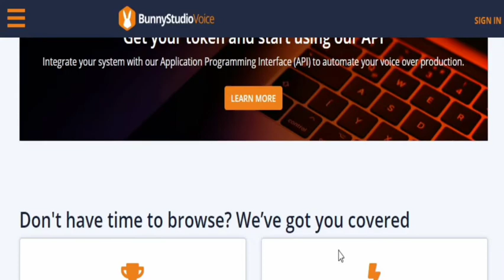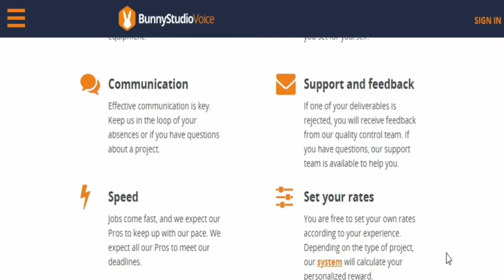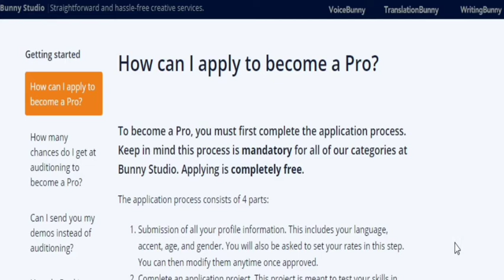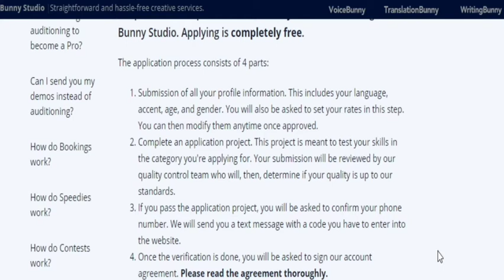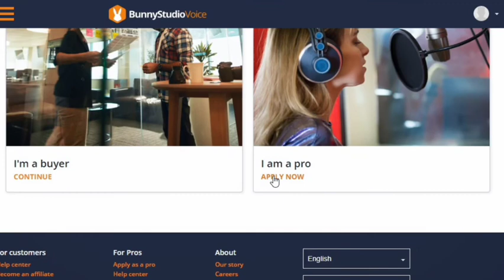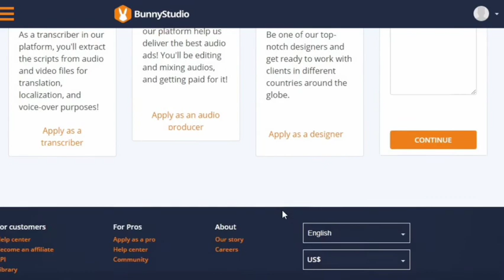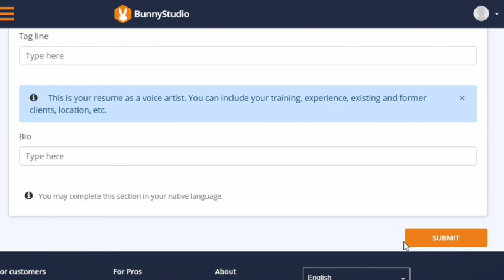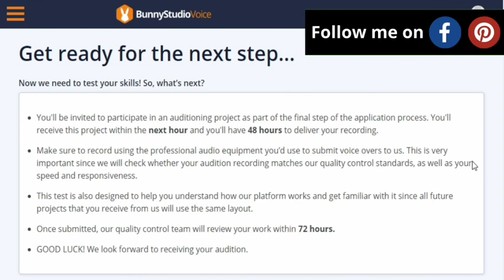Earn from Bunny studio as a voice over artist|All in one platform|Online money goals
Hey guys! welcome to online money goals!
voicebunny or bunny studio.
In this video I will be showing you all a website where you can make money from your voice alone!..As simple as that!
This website not only offers voice over project to make money but also it gives you various opportunities to make money such as
⚡Transcription
⚡Video editing
⚡Transcribing
⚡Content writing
⚡Digital media development
⚡Audio editing and other post production works..etc.
Look and check out the video for tips to get started as a voice over artist pros and cons of the website and more!
Have any doubts? Comment it below i will answer it as soon as possible!

like the video if you want more content like this!.
I'm here to help college goers like me to earn money online to make a better living!..